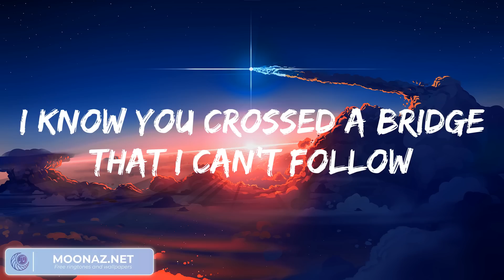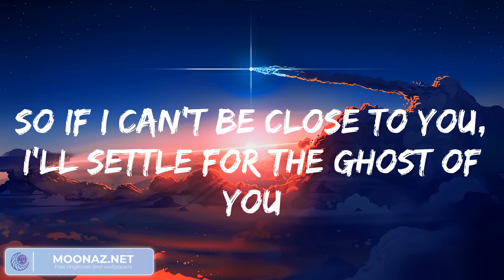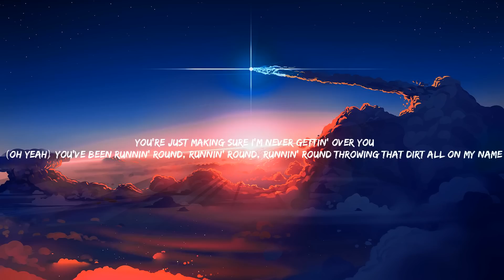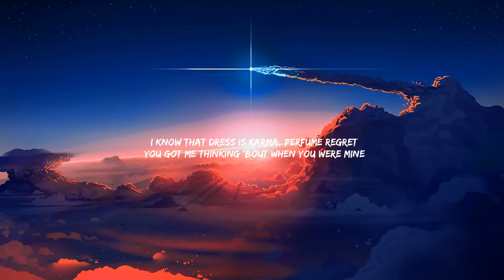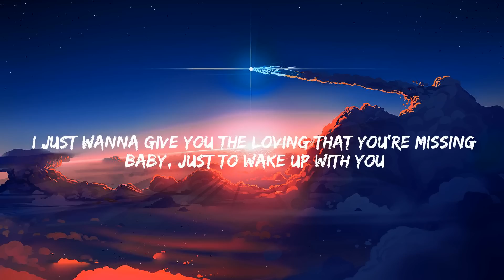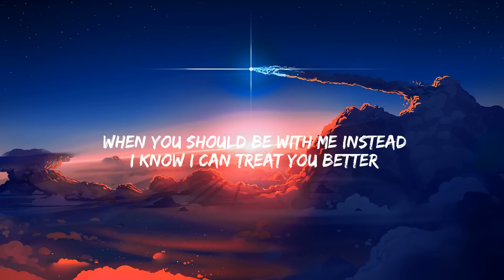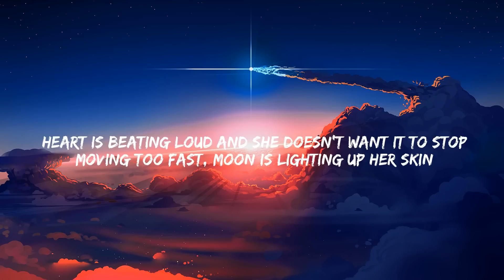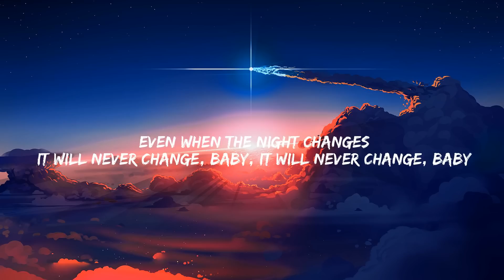Ghost (Lyrics) - Justin Bieber || Charlie Puth, Shawn Mendes, One Direction,... (MIX LYRICS)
Woah-oh-oh-oh
Na-na-na